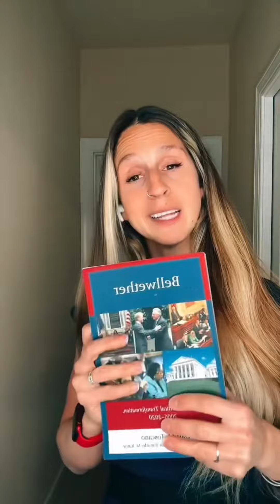Help me get into “the room where the decisions are made” 💙